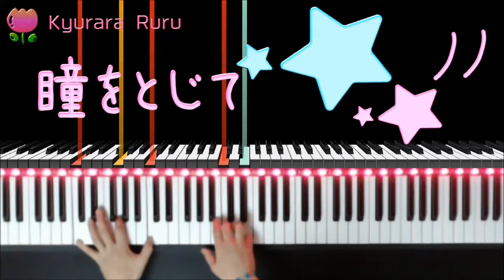『瞳をとじて』 ピアノソロ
Composer : Ken Hirai
作曲者：平井堅

🎀このイラストはきゅららが描きましたよ☆
This picture was drawn by Kyurara Ruru.

+｡｡.｡･.｡*ﾟ+｡｡.｡･.｡*ﾟ+｡｡.｡･.｡*ﾟ+｡｡.｡･.｡*ﾟ+｡｡.｡･.｡*ﾟ+
以下は現時点の事実を把握する為だけに記述しています。

【異議申し立て: 2019/12/16】
Sony ATV Publishing
UMPG Publishing